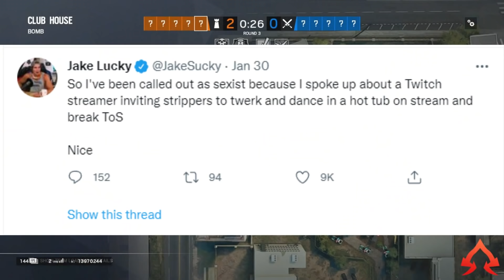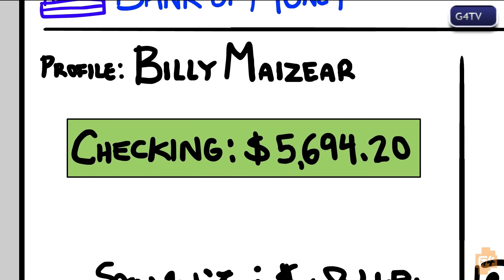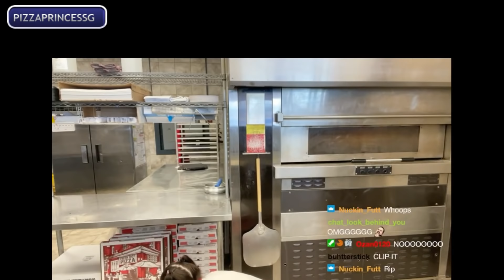JustaMinx Leaked Pool Footage Can Get Her Banned?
"Best Of Twitch #4 JustaMinx Leaked Pool Footage Can Get Her Banned? | Alinity Crazy Meth Story" video series that I try to create every day, I switched from compilation type of style to commentary/news type of content because of the new Youtube Partner Program Guidelines so I had to adjust and add my own voice and unique value to the videos.